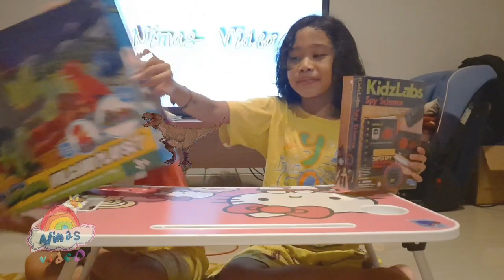Unboxing Dinosaur Volcano Playset || KidzLabs Spy Science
Hari kali ini Nimas dan Ayyub unboxing mainan

Ikutin terus ya. Terima kasih